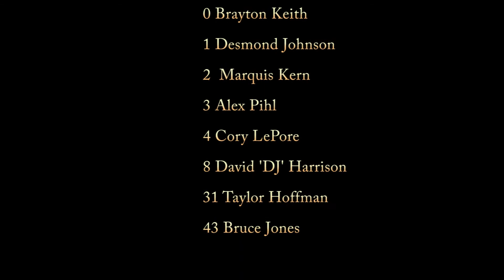2015 Alaska Gold vs Bay Area Outlawz - Swoosh National Championships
The 2015 Alaska Gold travel team competes in the 2013 Swoosh National Championships in Las Vegas, Nevada.